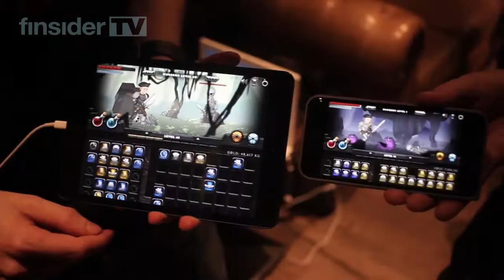MOBILE GAMING in Finland -- with IGDA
Why is the gaming industry in Finland thriving at such a rapid pace? What makes the Finns so good at developing games (especially for the mobile platform) that connect with so many people from around the world?

To find out, we head to an event hosted by IGDA Finland and speak to the Chairman Jyri Partanen, as well as to a bunch of talented young developers eager to show off their new games.